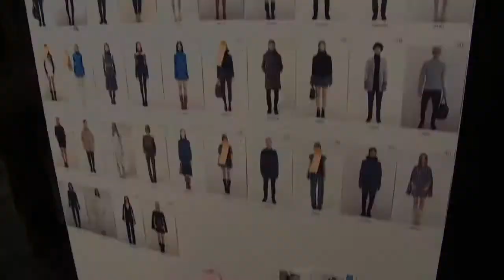Le défilé Lacoste Prêt à porter Automne-Hiver 2012-13